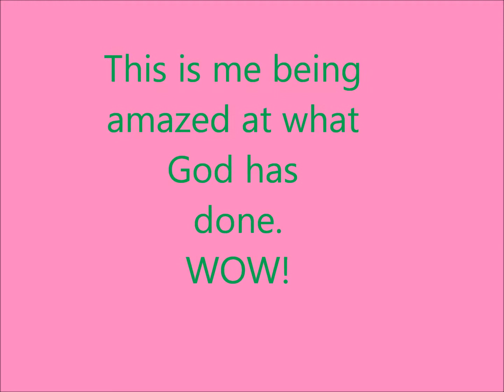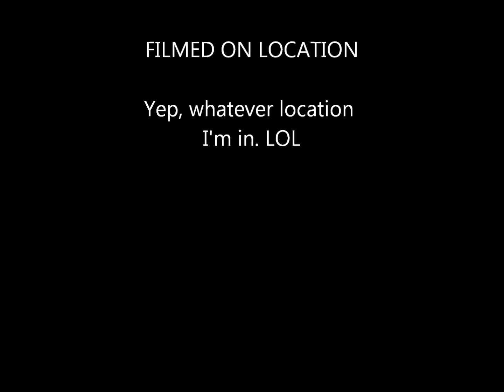Wow! Look what God has done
Faith Walk Video Blog #45